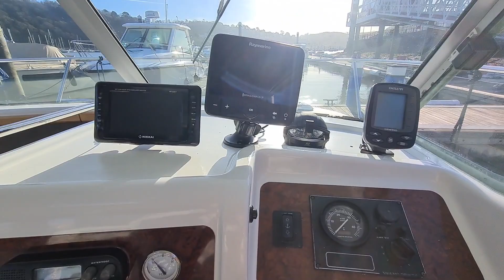Merry Fisher 695 LUCKY B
Jeanneau Merry Fisher 695 for sale. LUCKY B provides a great opportunity for someone looking to purchase a coastal fishing boat with the option to over night on. She has recently been serviced, polished and anti fouled. Berthed at Dart Marina she is ready for the season.